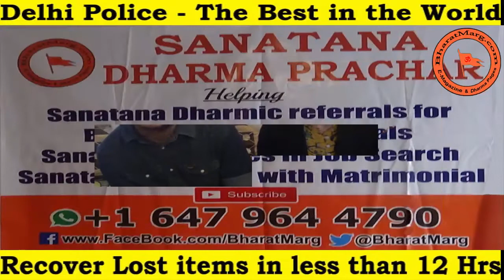Delhi Police - The Best in the World !!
Delhi Police - The Best in the World !! Recover Lost items in less than 12 Hrs !! Check this Video to see how an incredible service by the Delhi police (Paharganj, New Delhi) to find the lost item in just less than 12 Hrs. Also see Lawyer Sunitha along with her husband  worked with Delhi police and recovered the item in unbelievable manner !!

Click & Watch video, comment and know the Delhi Police is best in the world and share with as many

दिल्ली पुलिस - द बेस्ट इन द वर्ल्ड !! 12 से कम घंटे में खोई हुई वस्तुओं को पुनर्प्राप्त करें !! इस वीडियो को देखें कि 12 वर्ष से कम समय में खोई हुई वस्तु को खोजने के लिए दिल्ली पुलिस (पहाड़गंज, नई दिल्ली) द्वारा एक अविश्वसनीय सेवा कैसे दी जाती है। यह भी देखें कि वकील सुनीता अपने पति के साथ दिल्ली पुलिस के साथ मिलकर काम करती है और आइटम को अविश्वसनीय तरीके से बरामद करती है !!

दिल्ली पुलिस तेज़ी से काम करने का स्टाइल ढकने केलिए इस वीडियो लिंक को क्लिक करें और देखें वीडियो, टिप्पणी और पता है कि दुनिया में सबसे अच्छा है और कई के साथ साझा करें

हर दिन एक धार्मिक सुचना अपने मोबाइल फोन में प्राप्त करने के लिए आप हमें नंबर में वात्सप्प करें | इस लिंक को क्लिक करके हमारे टेलीग्राम (Telegram App) से जुड़कर धार्मिक संदेश हिन्दी में पढ़ सकते हैं भी 🙏🙏 जय सिया राम